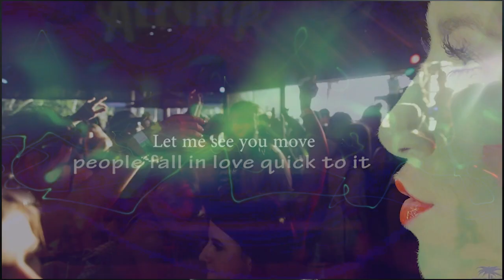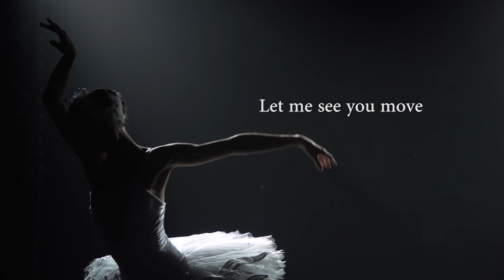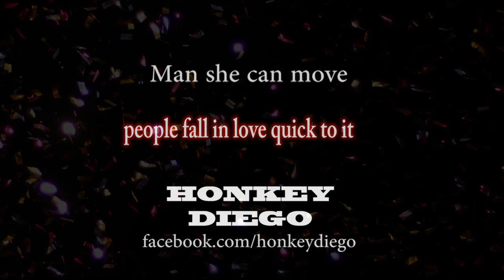HONKEY DIEGO "MAN SHE CAN MOVE"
HONKEY DIEGO "MAN SHE CAN MOVE" PEOPLE FALL IN LOVE QUICK TO IT.